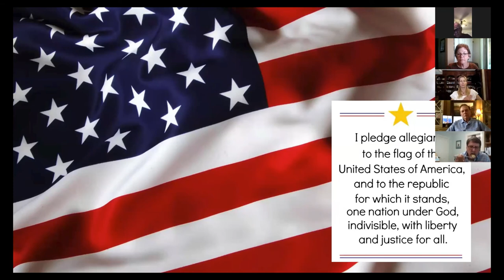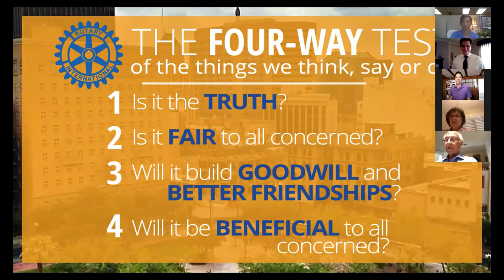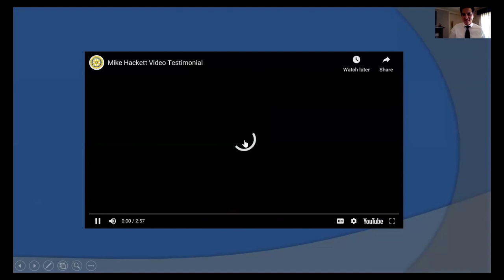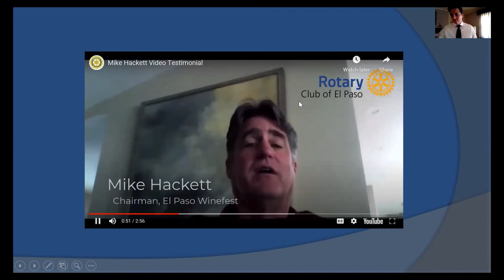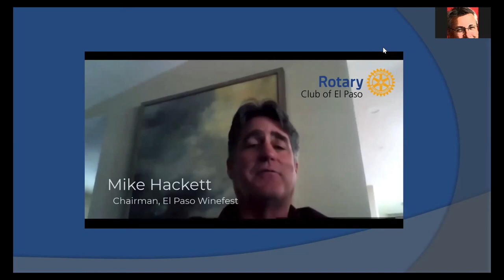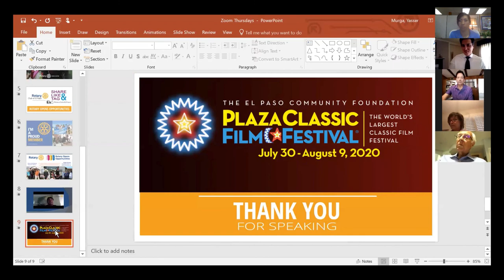Rotary Club of El Paso presents our weekly Thursday Noon Meeting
This video features our regular meeting events plus guests Chuck Debroder making a pop-up appearance and Doug Pullen with news from The El Paso Film Festival.